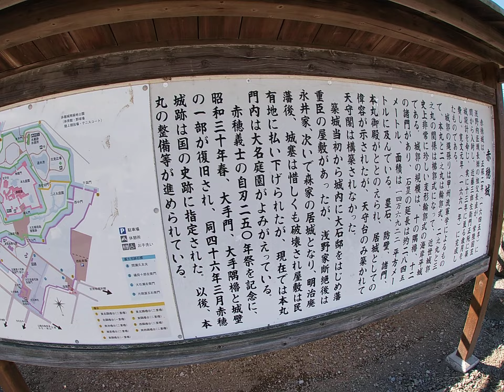2022年12月関西ツーリング 32 第119回赤穂義士祭【2022年12月14日】の様子１